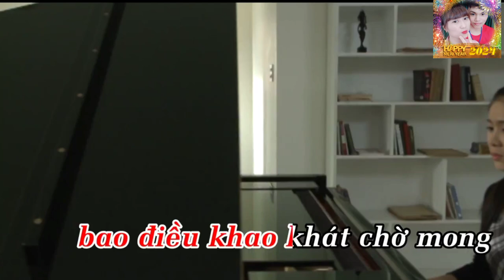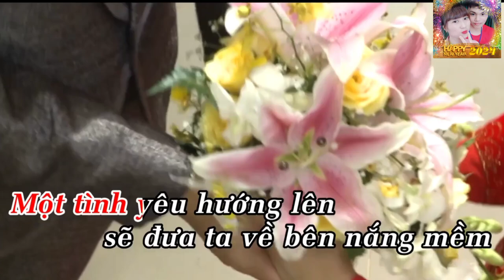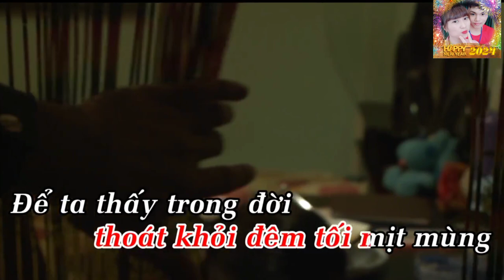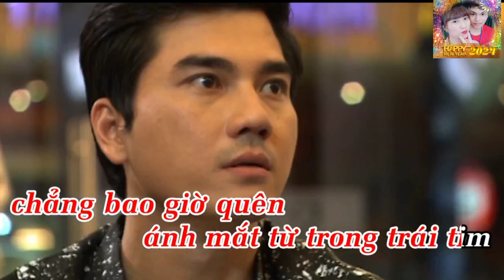OST Đôi Mắt Của Trái Tim (Phần 1) - Trang Pháp x Mai Loan | Karaoke Bản Chuẩn 4K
Một bài hát OST Đôi Mắt Của Trái Tim do của tác giả & nhạc sĩ Phạm Hữu Tâm và do hoa âm bản Lyrics Ý Vũ và do trình bày tiếng hát của ca sĩ nữ trẻ xinh đẹp đó là Trang Pháp & Trang Mai từ biểu diễn cho Ca Khúc này Quyền xin chân thành cảm ơn anh Phạm Hữu Tâm & Anh Ý Vũ đã cho phép quyền được sử dụng Bản MV Lyrics Này MV Lyrics OST Đôi Mắt Của Trái Tim Ca Sĩ Trang Pháp & Tuyết Mai Sẽ phát trên nền tảng mọi trực tuyến mọi lúc mọi nơi ở khắp nơi trên Việt Nam và ngay tại nhà Và hãy cùng chờ đón xem tiếp Ca Khúc Của Nhạc Phim Đôi Mắt Của Trái Tim Là Phần 2 của bài hát Niềm Tin Yên Bình Ngay Tại Nhà
Anh Quyền Channel xin Chân Thành Cảm ơn công ty Tóc Đẹp Hoàng Hạ Vy Entertainment đã hợp tác cùng đồng hành với bài hát OST  Đôi Mắt Của Trái Tim này thanks
Bài Hát : OST Đôi Mắt Của Trái Tim
Nhạc Sĩ : Phạm Hữu Tâm
Ca Sĩ : Trang Pháp
Giám Đốc Sản Xuất : Vũ Thị Bích Liên
Biên Kịch : Nguyễn Thị Mộng Thu
Hoa âm bản Lyrics : Ý Vũ
Điều Hành Sản Xuất : Mai Loan
Đạo Diễn : Đỗ Phú Hải
Đơn vị Nhà tài trợ : Diệp Anh Entertainment Máy Tính LapTop Giá Rẻ Uy Tín Chất Lượng Cao Việt Nam
Lời Bài Hát Lyrics :
Khi ta nhìn nhau thấy tất cả hiện lên ánh mắt
Ánh mắt chan hòa bao điều khao khát chờ mong
Mong khi mù khơi có trăng về rọi soi lối bước
Xếp lối ta đi thoát khỏi đêm tối mịt mùng
Để ta thấy trong đời biết bao êm đềm
Trong lành biết bao mãi ru thắm nồng
Vẫn còn bên ta phía trước vẫn chờ hôm nao lấp lánh
Một vầng trăng chiếu soi sẽ đưa ta về bên nỗi vui
Thoát khỏi đêm tối
Đẩy lùi những nỗi ưu phiền những nỗi chán chường
Trái ngang nghiệt ngã Một tình yêu hướng lên
Sẽ đưa ta về bên nắng mềm cho nhau vững vàng
Thoát qua cơn ngã nghiêng chơi vơi
Giúp nhau tự tìm bước tới Mãi trao gửi nhau
Chẳng bao giờ quên Ánh mắt từ trong trái tim